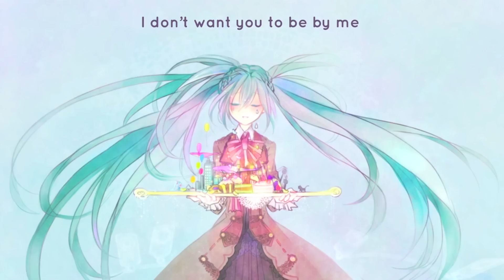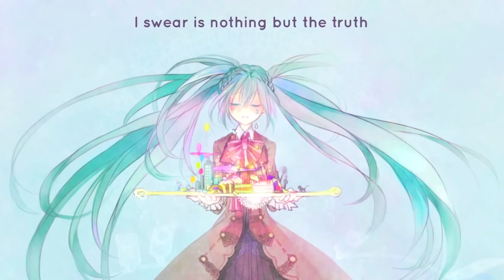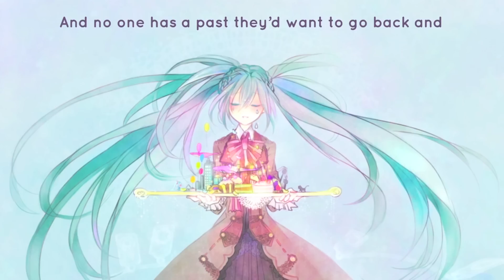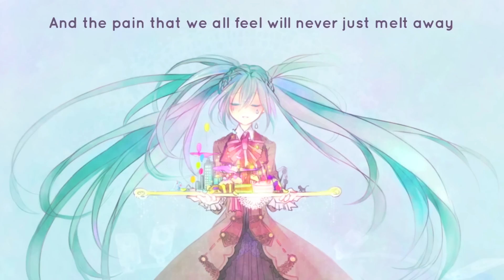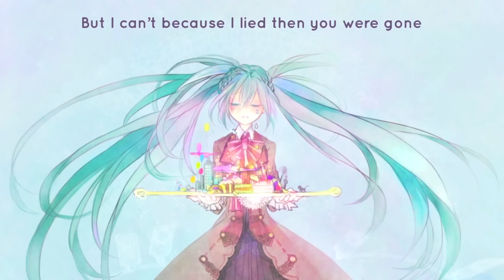Eight Hundred (Piano + English Cover)【JubyPhonic】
For everyone.

● Song by Pinocchio P

Mp3 Links

✪ Mp3 Download ✪

LYRICS

Every bit of every word that falls out of my mouth
I swear is nothing but the truth
So sugar is more salty than sweet
And salt is way too sweet for me
So hot are winters blowing though the air
So cold are those summers spent without a care
The whales are all swimming through the stars
And then diving into rainbows that will never say goodbye

I hate you right down to the bone
I don't want you to be by me I hope you'd just leave
And in a flash forget your everything
Not a single a find will remind of you at all

And since the god up there I know really exists
6.5 billion and one come true of every wish
And someday I know that all this pain will melt away and see
Everyone will be just smiling on for all eternity
You, who I hate, with every fiber of my being
Are still breathing, feeling fine, and living on care free
Living on still as you still breathe.

Nobody dies and no one passes away
And no one has a past they'd want to go back and change

It's true I hate you right down to the bone
Even when your stomach groans, I don't really care
Though you're not tired, you just sleep the day away
Although you're tired you always respond to me

Look to the west and see the sun rise up again
Wave to rabbits in the moon and know that we willl soon
Find that happiness will always be right here with me and you
Every single person out there is filled nothing but with good
I can see you when I want and that will always be...
I can see you anytime I want.

Is really nothing but a lie
So please I hope you didn't listen to me...
I really hope you just ignore me please...

 And since the god up there I know does not exist
Not a single will come true and so dies every wish
And the pain that we all feel will never just melt away
Everyone knows that the end will surely come for them someday!
You, who I love, with every fiber of being
All I wanted was to be with you and never leave
But I can't because I lied then you were gone
I was a liar right up to the end

May be the truth, don't really know
But in such a pretty world we both had loved
Just know I'm living on for both you and me